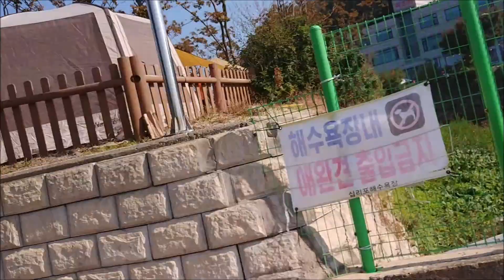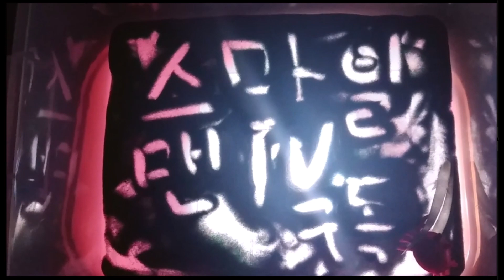십리포 해수욕장엔 뭐가 있을까? 낙지가 있넹~십리포해수욕장 해루질~!! 안갈수가 없겠넹~!!(catch a Octopus minor)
십리포해수욕장엔 뭐가 있을까? 낙지가 있넹~십리포해수욕장 해루질~!!  안갈수가 없겠넹~!!